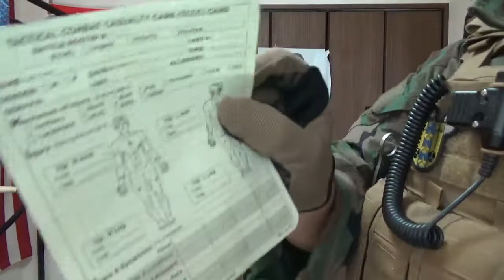日本語版：Crye Precision AVS: GSK レビュー